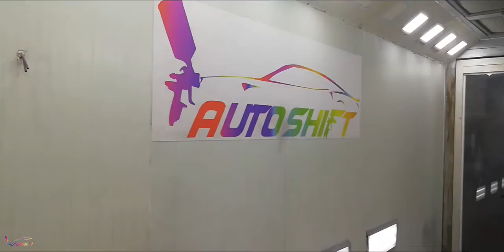Lamborguini huracan performante spyder gets pealable paint halo efx